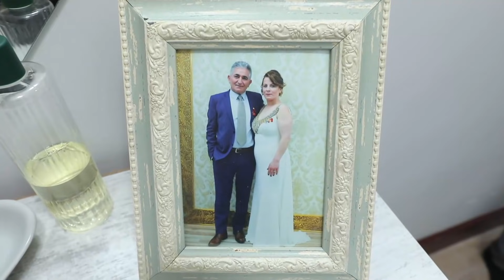Kadir, Haftanın İlk Evine Giriş Yaptı - En Hamarat Benim 36. Bölüm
Kadir Ezildi haftanın ilk evini ziyaret ediyor. BENİM EVİMDE OLMAZ!

YAPIM: TALYA PRODÜKSİYON
YAPIMCI: DİLEK DAĞCIOĞLU - EBRU ERKAL KİP
YÖNETMEN: MEHMET ŞENGÜN
UYGULAYICI YAPIMCI: RAMAZAN SARI
TÜR: EĞLENCE-YARIŞMA